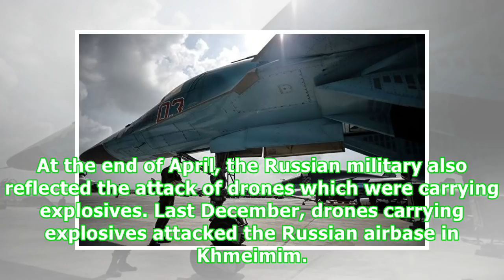Unidentified drones attack Russian Khmeimim airbase in Syria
Unidentified drones attacked the Russian airbase Khmeimim in Syria, reported Telegram channel Directorate 4, which is monitoring the situation in the Middle East. Local residents said that they hear the sound of the air defense systems in the area of the air base. Russian air defense systems have repeatedly destroyed several drones which tried to attack airbase. The last drone attack took place in the Syrian province of Latakia on July 1. According to the Russian Ministry of Defense, the attack ...